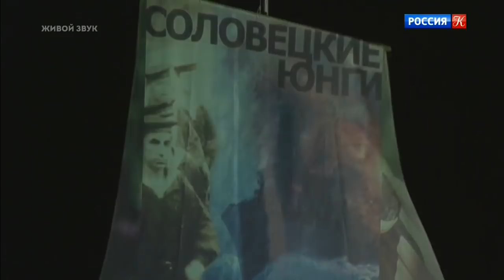Фестиваль авторской песни имени В.Грушина 2019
Гру́шинский фестиваль («Гру́шинка», «Гру́ша») — песенный фестиваль, с 1968 года регулярно проводимый под Самарой. Официальное название — «Всероссийский фестиваль авторской песни имени Валерия Грушина». Один из старейших и крупнейших фестивалей авторской песни[1]. Фестиваль проводится в форме туристического слета, в условиях палаточного лагеря. Главная концертная площадка фестиваля — плавучая сцена в форме гитары.